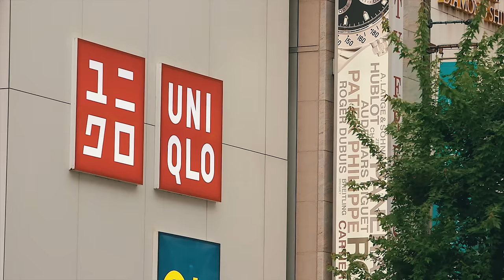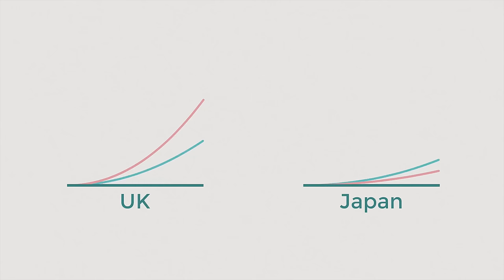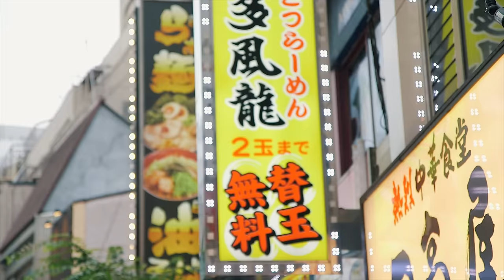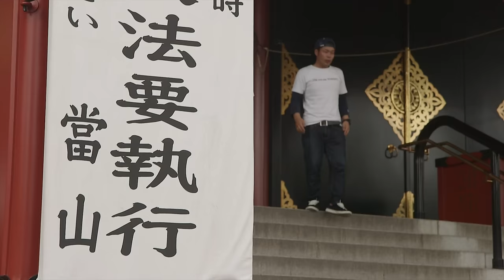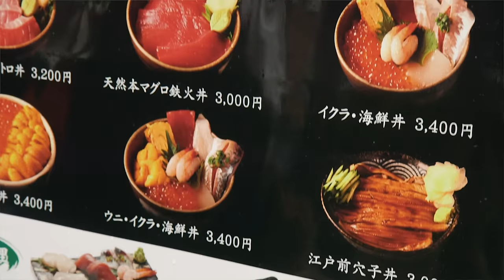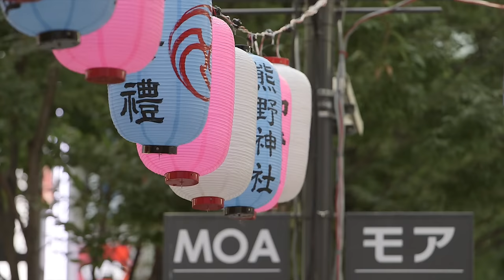Why Japan Lives Longer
Many of us are captivated by the idea of a secret to long life and longevity. The Japanese have one of the highest life expectancy rates in the world, with women there living longer than anywhere else. In this documentary, Dr Sarah Itam explores Japanese diet, lifestyle and culture and tries to find out why the Japanese live longer.

The content of this video is provided for reference only and does not claim to be complete or exhaustive or to be applicable to any particular individual’s medical condition. If you choose to utilise any information in the video you do so solely at your own risk.

The content of this video belongs to Health In HD.